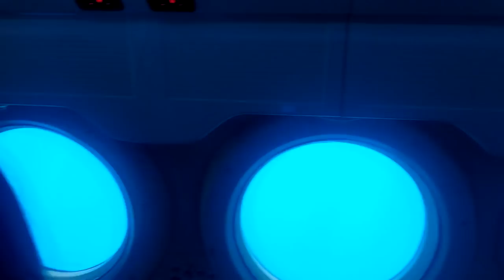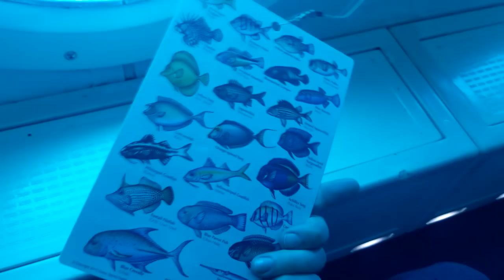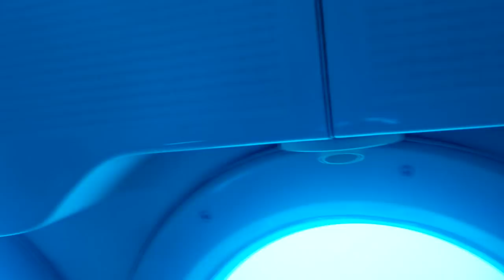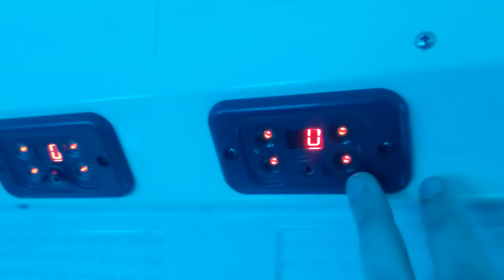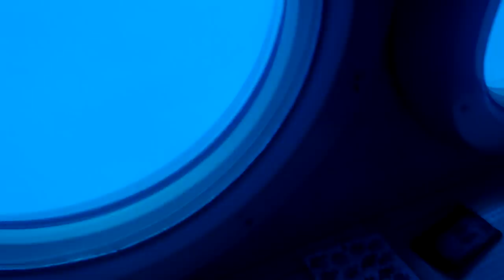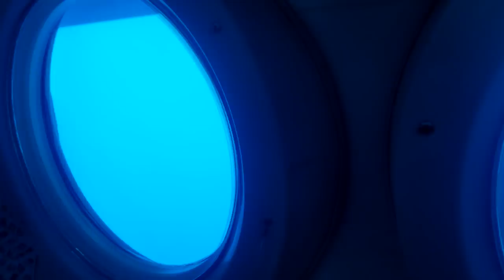Hamster Father's Undersea Adventure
I've never been this wet on camera before...